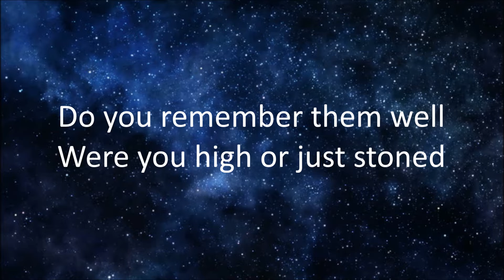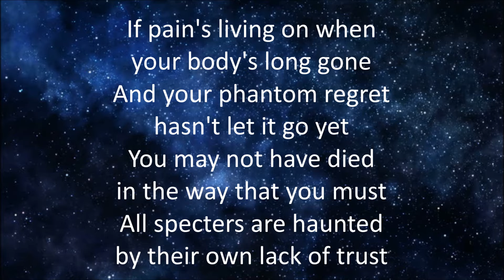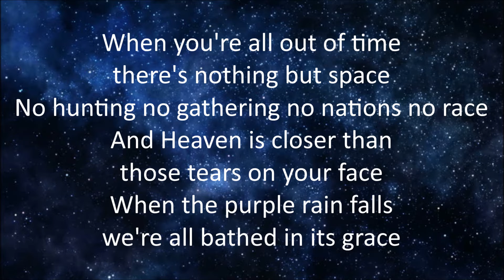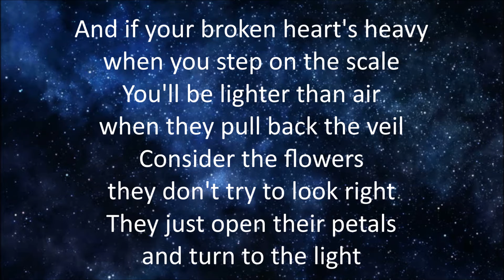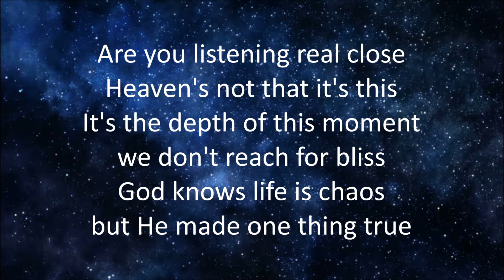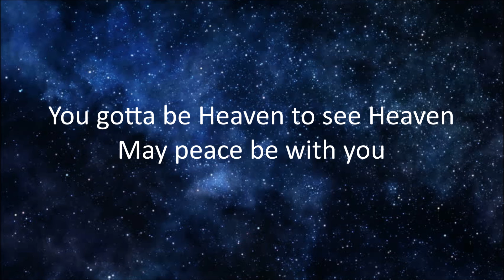The Weeknd - Phantom Regret By Jim [Lyrics]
Phantom Regret By Jim
By: The Weeknd